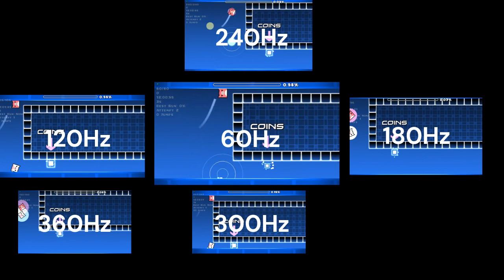How much time different FPS values take to complete 10,000 jumps in a jump farm (side by side)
Really badly edited.